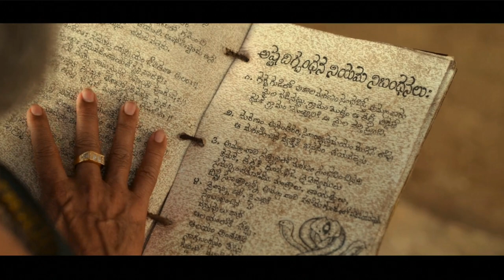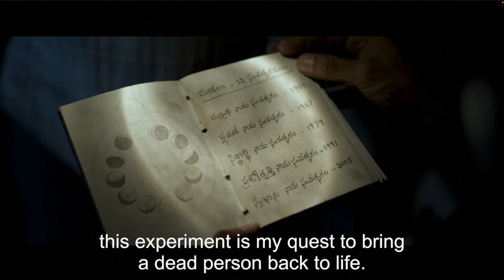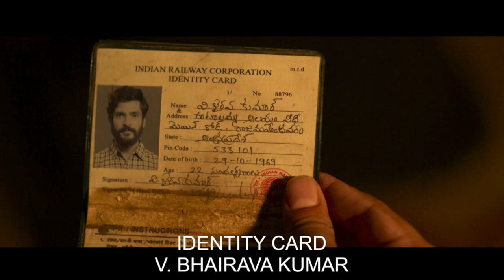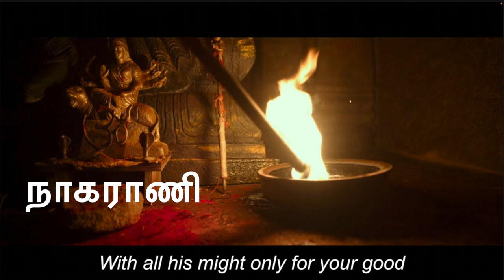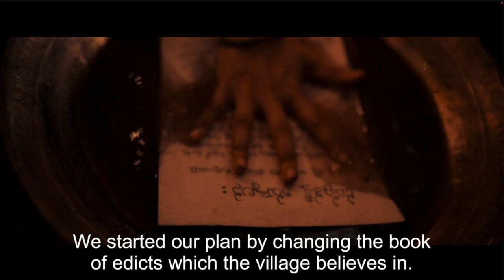Virupaksha Movie Secret | மறைக்கப்பட்ட ரகசியம் | RE UPLOAD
UPI  : kathirka369@okaxis
Paytm : m.kathiravaraj@paytm